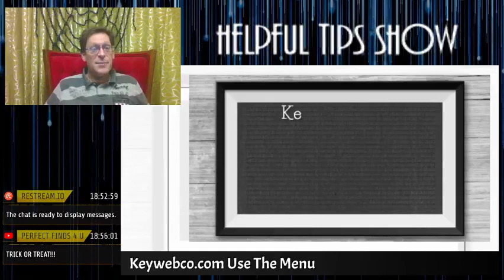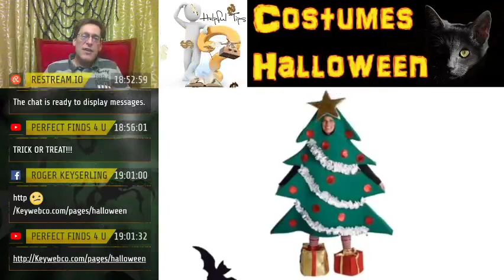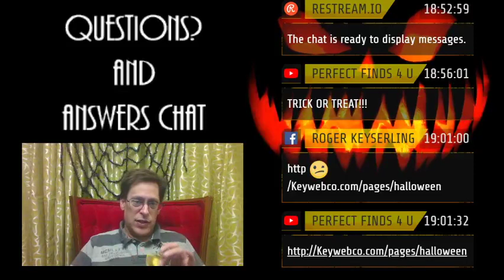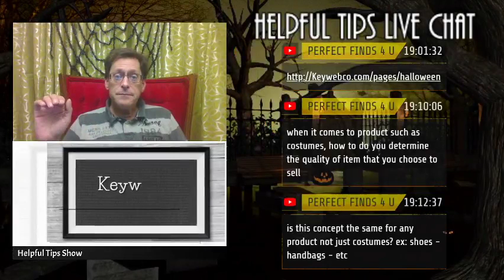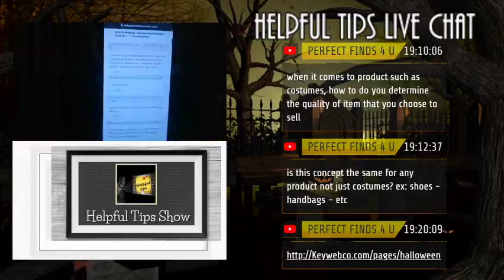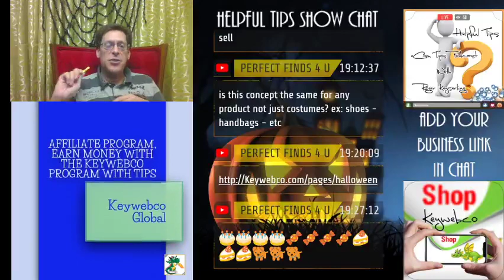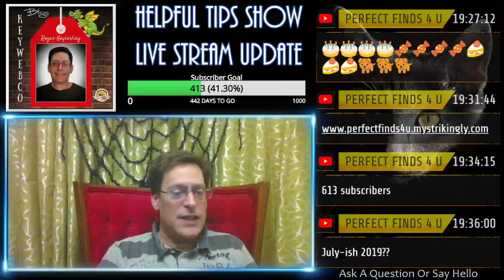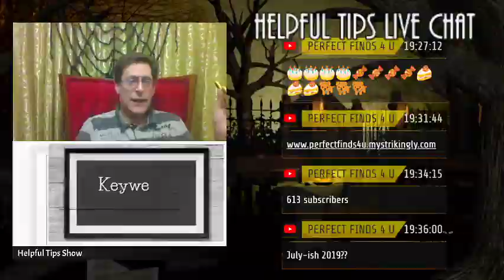Helpful Tips Show Live Stream with Roger Keyserling of Keywebco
Helpful Tips Live Show at 7 pm CST Tues. & Thurs.
New Topics Each Show! Enjoy the show and I will answer the questions in groups through the show and my Daily Vlogs.
Dragon Deals Live Shop Too! Bit.ly/DDLShop for Lots, Super Deals!
is The Keywebco Global Store, the menu has links to all sites and businesses.
Enjoy our eCom Tips Publication Podcast.
Helpful Tips has a website for the show and you can see other shows on our site too!
Need A Website?
Be sure to look for our FREE Apps page on our sites.